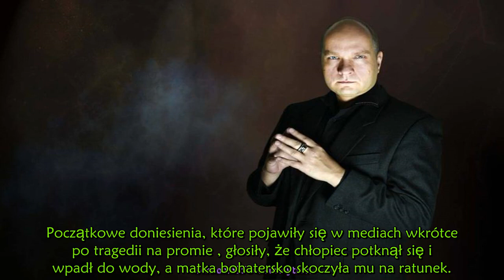Ja to po prostu zobaczyłem . Wojciech Glanc o tragedii na promie. Wie, jak mogło do niej dojść